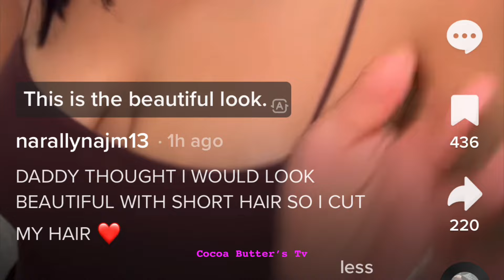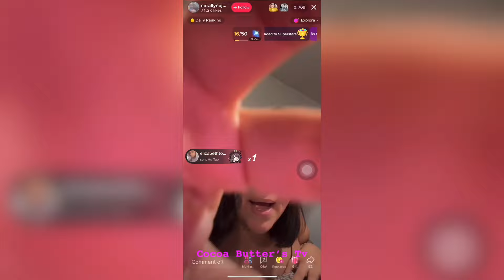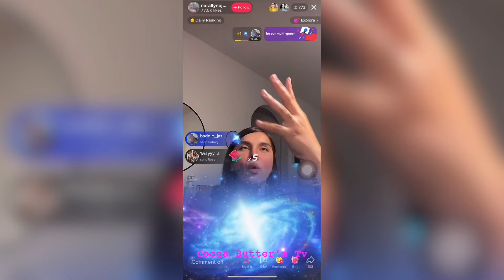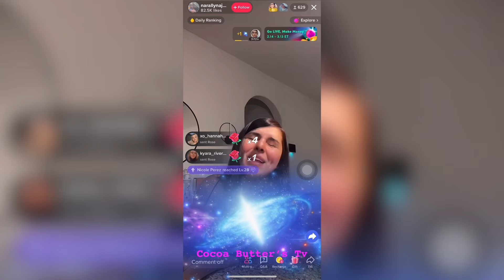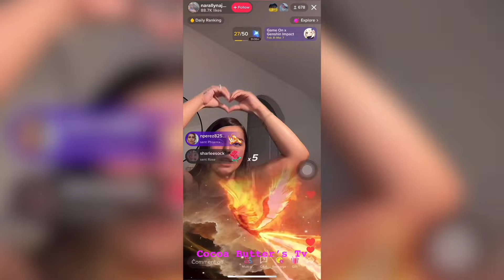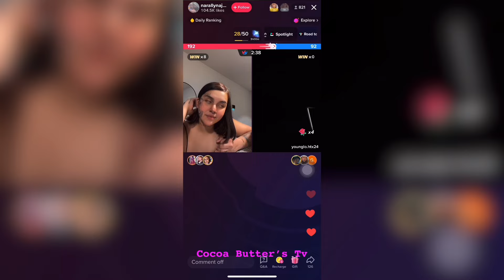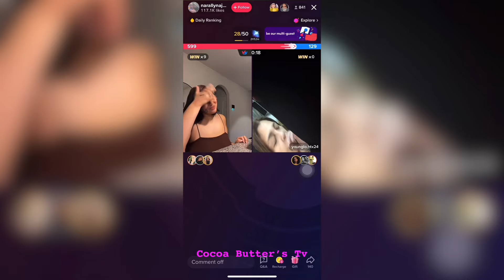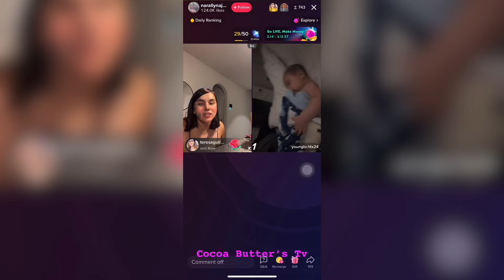Laura cuts Narally’s hair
Narally let’s Laura cuts her hair because Laura wants to cheat on her with girl with short hair.